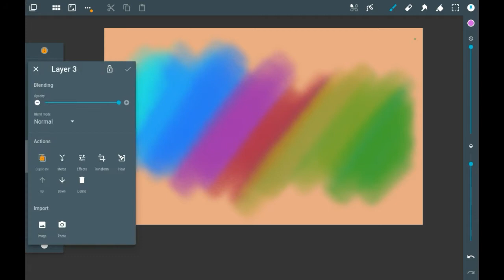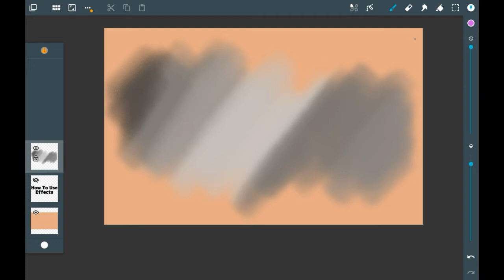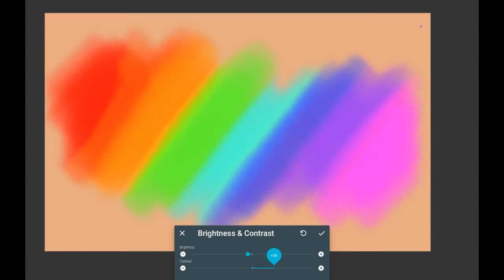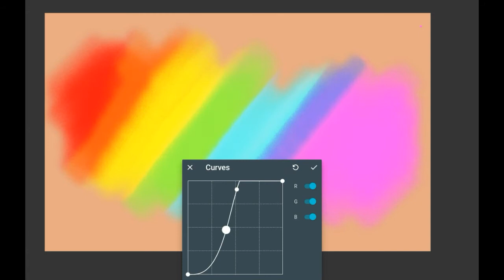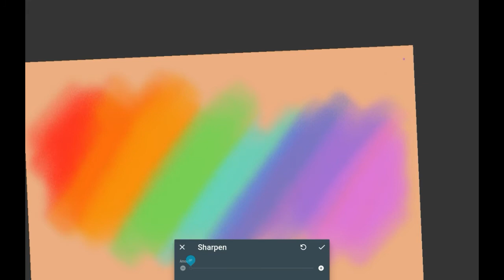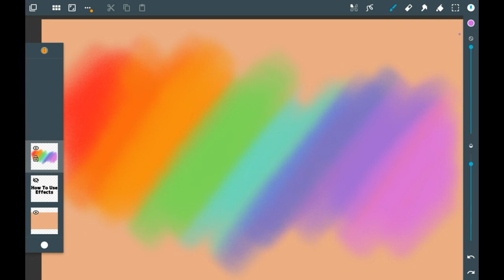How To Use Effects - Artflow Tutorial For Beginners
hey hey dudes! in this video im gonna be showing you how to use the available effects on layers in Artflow! these effects are really neat, a bunch of them can add a lot to your drawings! the only thing id complain about is an overall lack of settings, but apart from that i think it's a great feature. using these effects can really improve what you're going for in a piece, my personal favourites are the colour-based ones, since i find those the most fun.

I hope you enjoyed this, or found it helpful! if you did, maybe consider supporting what I do!